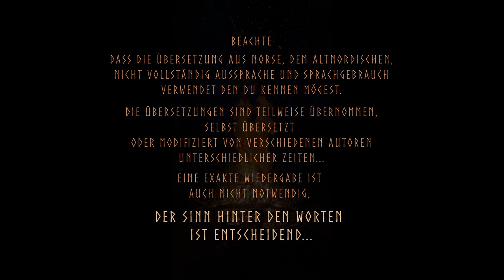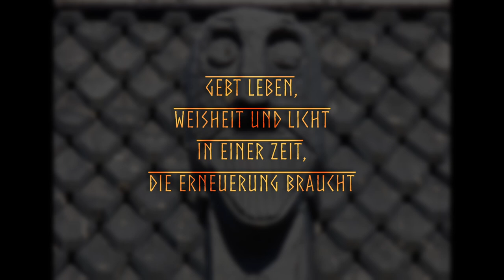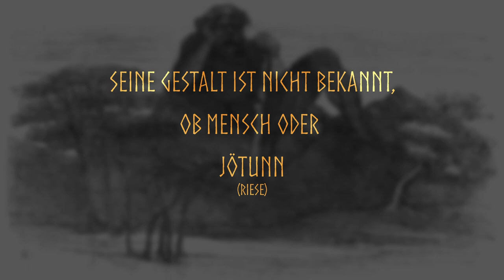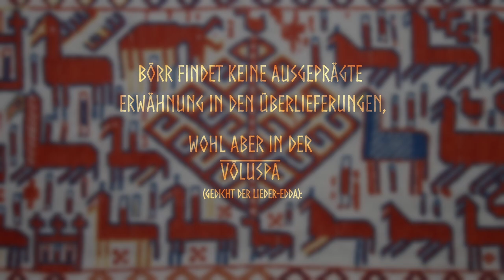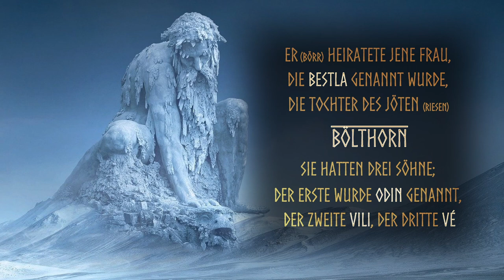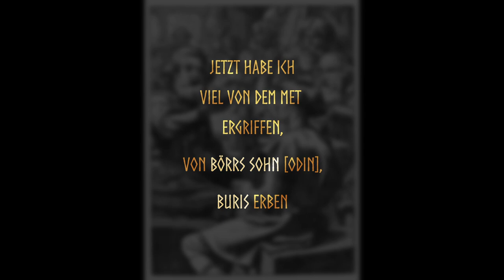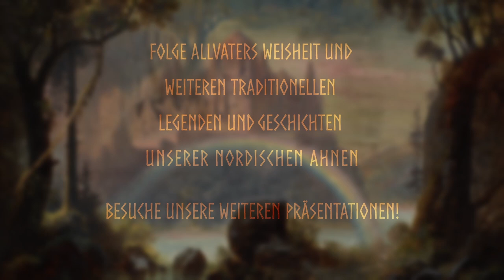Börr, Vater Odins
Börr,
der erschaffen wurde bevor die Welt existierte,
Vater Odins

Kapitel:
0:00 Beginn
1:27 Vorstellung Börr
6:59 Abspann
7:45 Lizenzen, Fachliteratur

Verehrter Gast,

mit diesem Projekt unterstützen wir regionale Institutionen für geschichtliche Bildung im Grenzbereich Nordfriesland und Dänemark, dem historischen Ort nahe des Danewerks und Haithabu.

Die Geschichte der Nordmänner und Frauen, unserer Ahnen, ist hier noch sehr lebendig. Unsere Vorfahren lebten hier, handelten, stritten, kämpften und liebten sich direkt „unter unseren Füßen“, auf derselben Erde.

Ihre fantastische Welt voller Abenteuer und Heldentaten betreffen nicht nur die Menschen Midgards, unserer Welt, sondern auch die der vielen Götter, Riesen und weiteren unzähligen Sagengestalten.

Wir haben dieses Projekt ins Leben gerufen, um den alten Glauben, die Geschichten und Bräuche dieser großartigen Menschen näher zu beleuchten.
Nicht unbedingt für Fachleute und Historiker, sondern für den einfachen Menschen, der sich Gedanken über Frühgeschichte und/oder seine Ahnen macht.

Wir betreiben außerhalb des Internets viele Projekte mit Schulen, Kindern und Interessierten jeden Alters. Zudem unterstützen wir unser wunderschönes frühmittelalterliches Dorf namens Valsgaard.

Wer sind wir? Wir sind ein Verbund aus historischen Darstellern, geschichtlich Interessierten und Musikern aus Nordfriesland und Skandinavien.

Dieser Kanal wird in mehreren Sprachen verfügbar sein, da eine verständliche Übersetzung des altnordischen in eine Sprache schon schwierig sein kann, mit fehlerhaften Untertiteln ist der Sinn hinter den Worten häufig noch schwerer zu verstehen. Bitte habe Verständnis, dass wir in einigen Sprachen keine Muttersprachler sind.

Deswegen bitten wir dich, für eine grundsätzliche Erklärung zu den Videos unsere Einleitung zu schauen. Autoren und Lizenzen findest du nach dem Video.

Sollte dir ein Video gefallen, gebe uns eine gute Bewertung, schließe ein Abo ab um neue Videos angezeigt zu bekommen oder hinterlasse uns ein paar Zeilen, in respektvoller Weise.

Rassismus, Faschismus, Ausgrenzung und Beleidigungen werden nicht geduldet.

Til árs ok friðar!

Lizenzen

Hinter jedem Video werden die Autoren und Lizenzen der Bilder, Fotos, Musik und Geräuschen aufgezählt.

Wir haben uns die größte Mühe gegeben, keinerlei Lizenzprobleme zu verursachen und niemandem geistiges Eigentum zu entwenden.

viele der angezeigten Dateien, hier Kunstwerke historischer Autoren, wurden als frei von bekannten
Beschränkungen des Urheberrechts, einschließlich aller verwandter und benachbarter Rechte,
eingeordnet.

Sollten sie mit einer Lizenz nicht einverstanden sein, kontaktieren sie uns bitte, wir werden diese umgehend anpassen.

Vielen Dank!

Wenn jemand gerne unsere Arbeit außerhalb des Internets unterstützen möchte, würden wir uns über eine Spende sehr freuen, danke